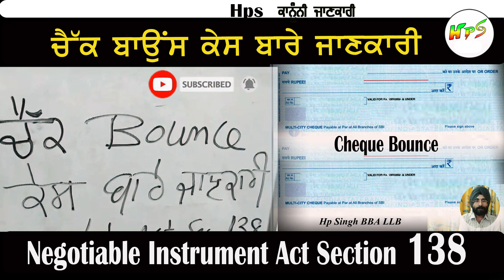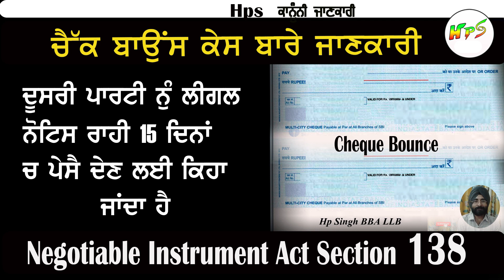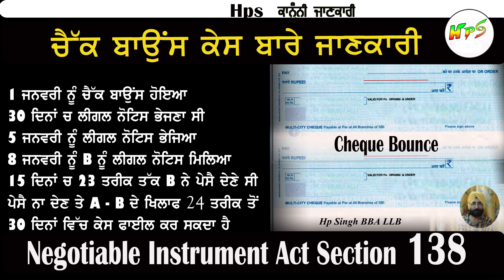ਚੈੱਕ ਬਾਊਂਸ ਕੇਸ ਪੂਰੀ ਜਾਣਕਾਰੀ || Cheque Bounce Case || negotiable instrument act 1881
negotiable instrument act 1881 Indian Law By HP Sing ( LLB )

ਚੈਕ ਬਾਊਂਸ ਹੋਣ ਤੇ ਕੀ ਸਜਾ ਹੈ ||  ਵੀਡੀਓ ਦੇਖੋ ਵੀਡੀਓ ਦੇਖੋ  ਕਨੂੰਨੀ ਜਾਣਕਾਰੀ

By HP Singh ( LLB )

          ( This Video is Copyright With Hps Live Tv )